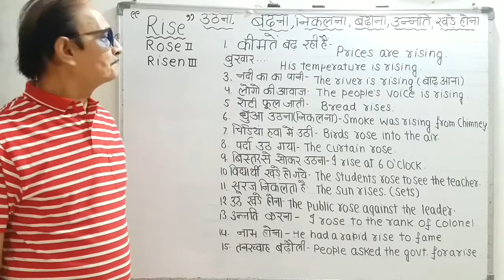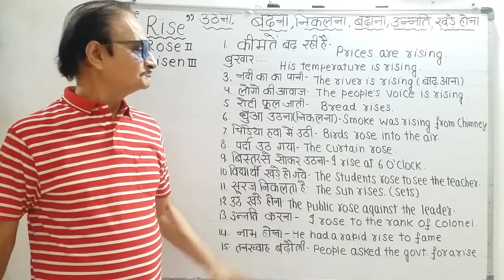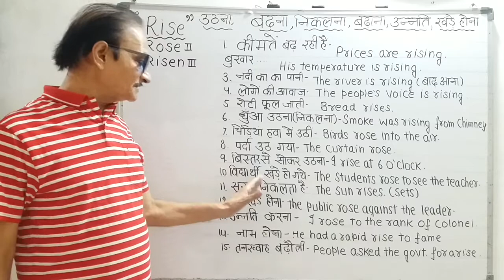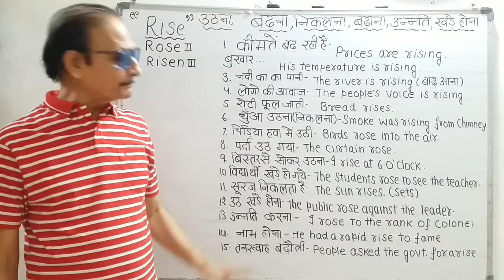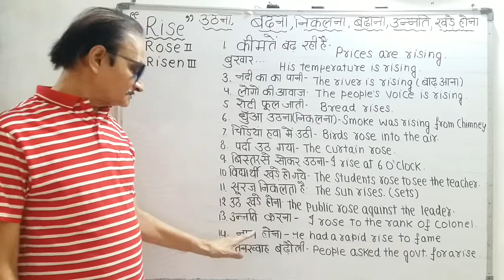शब्द एक प्रयोग अनेक"विरूद्घ खड़े होना"आवाज उठना"कर्मचारियों ने सरकार से तनख्वाह बढाने की मांग की है"